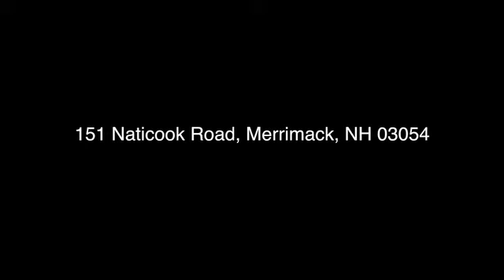151 Naticook Rd Merrimack, NH Real Estate - Peter Beauchemin - RE/MAX Synergy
Great Gambrel w/ Full Dormer featuring 1st floor w/ fantastic 25’x 25’ family room w/ vaulted ceiling, roaring woodstove, window quilts to keep the heat in or out, skylights, central A/C, built in bar closet & new sliders to deck overlooking huge private backyard w/ shed, excellent eat-in kitchen w/ island &  tile floor open to formal dining room w/ gleaming hardwood floor, spacious living room w/ brick wood fireplace,  office/1st floor 4th bedroom & full bathroom w/ tile floor, 2nd floor w/ front to back master w/ central A/C, 2 more sizable bedrooms & full bathroom w/ tile floor, full finished basement w/ cozy den w/ pellet stove & tile floor leading to huge entry hallway w/ storage galore, utility/laundry room & 2 car auto open direct entry garage plus vinyl siding, some new windows, public water & sewer, economical natural gas heat, 4 year old multi-zone  FHW boiler, new chimney liners & paved driveway w/ basketball hoop all on nicely landscaped .55 acre lot bordered by stonewall.